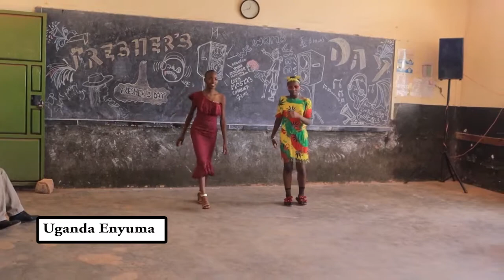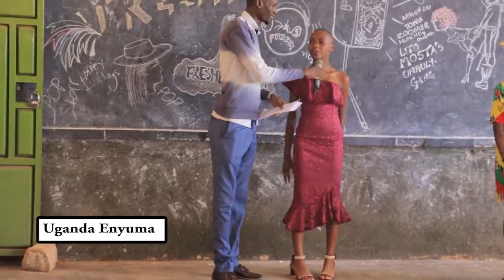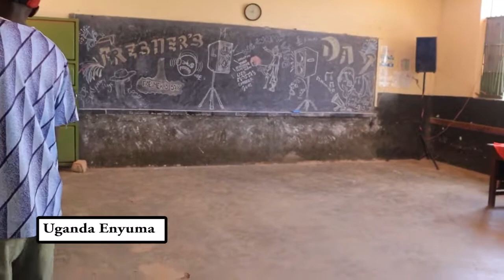HIGH SUL FRESHERS 2022 ST CATHERINE' COLLEGE